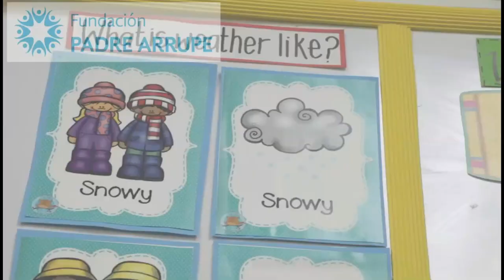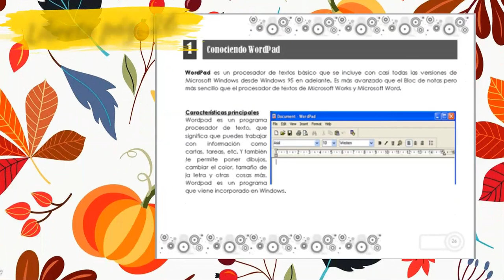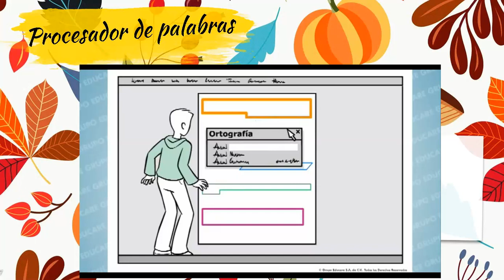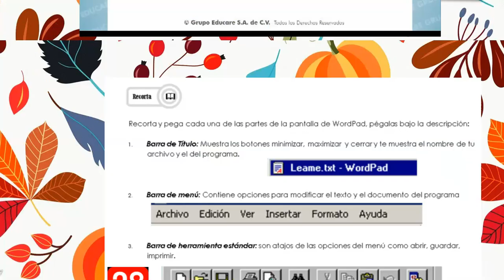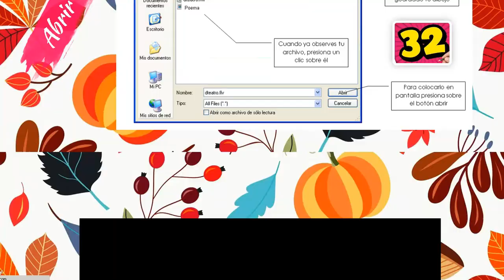Informática-2° ABC-FaseIII-Repaso para examen de periodo 4